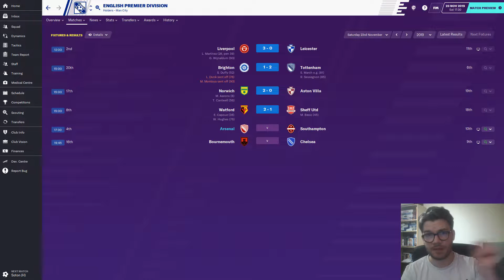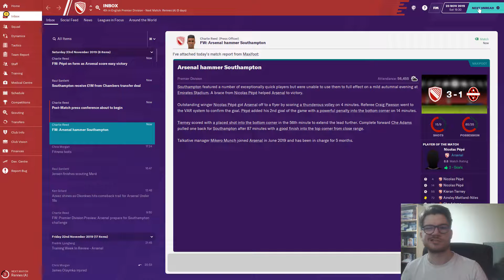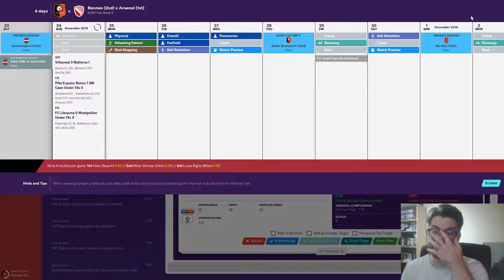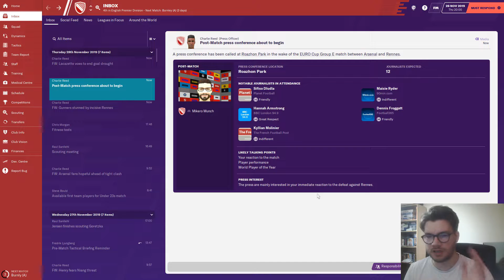Football Manager 2020 Beta - Arsenal - EP5 - Arsenal's Next Top Model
We make a trip to France in my FM20 Arsenal save as we take on Rennes in the Europa League.

Oh and I have got offers to be in some adverts?!